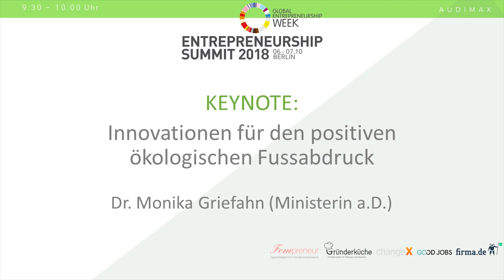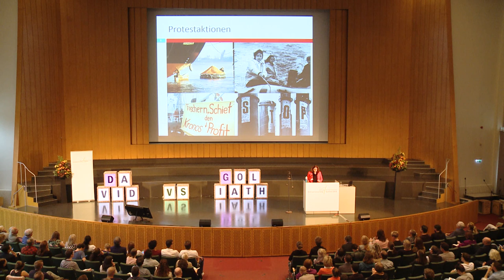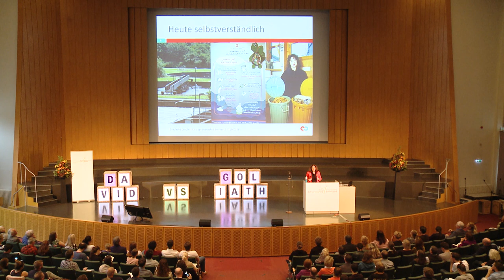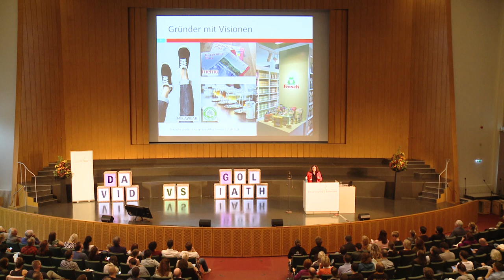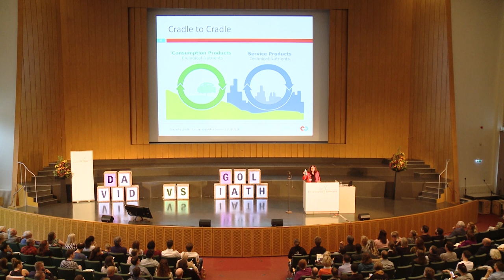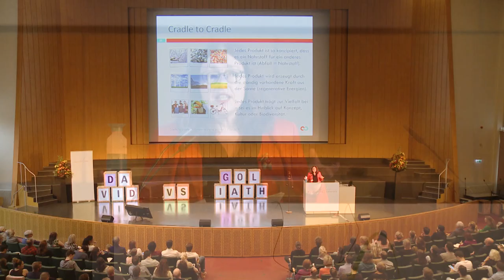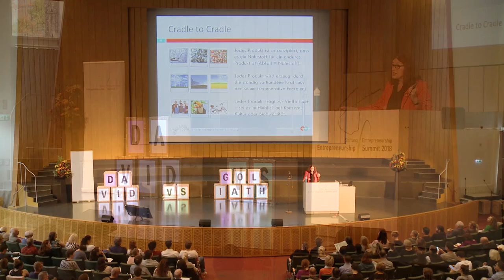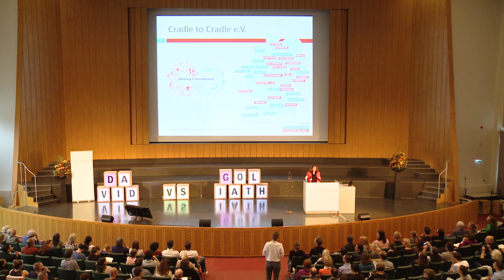Entrepreneurship Summit 2018: Dr. Monika Griefahn - Positiver ökologischer Fussabdruck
Dr. Monika Griefahn mit Ihrer Keynote "Innovation für den positiven ökologischen Fussabdruck" auf dem Entrepreneurship Summit 2018

Dr. Monika Griefahn: "Die Materialien, die wir haben, dürfen wir nicht als Abfall betrachten. In der Natur gibt es keinen Abfall. Die Natur kennt das nicht. Wir Menschen sind zu blöd gewesen – obwohl wir intelligent sind, obwohl wir gestalten können – zu sagen, wir nehmen Materialien aus der Erde."

Dr. Griefahn appelliert, dass wir künftig nicht mehr (Abfall-)Massen produzieren, sondern nur noch Dienstleistungen anbieten. Aus Sicht des Konsumenten möchte Sie keine Waschmaschine mehr besitzen, sondern Waschgänge kaufen können. So ergeben sich neue Kapitalquellen, sodass der Anbieter sich spezialisieren und beispielsweise immer nachhaltigeres Waschen anbieten kann.

Der Entrepreneurship Summit 2019 findet am 19. und 20. Oktober 2019 in Berlin statt.

Der Entrepreneurship Summit steht in der Tradition der jährlich stattfindenden Veranstaltungen der Stiftung Entrepreneurship zum Thema „Entrepreneurship”, die seit Bestehen der Stiftung 2001 eine wachsende Teilnehmerzahl verzeichnen kann. In diesem Jahr kamen über 1.500 Gründungsinteressierte zum Entrepreneurship Summit.